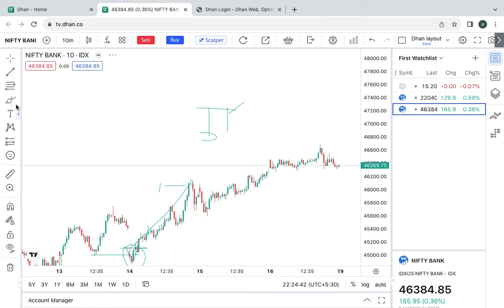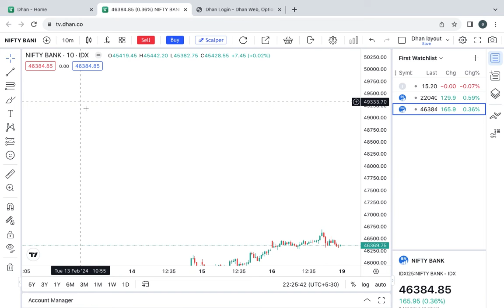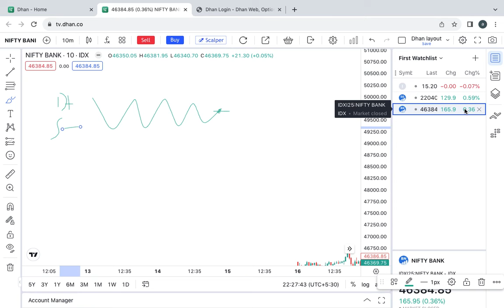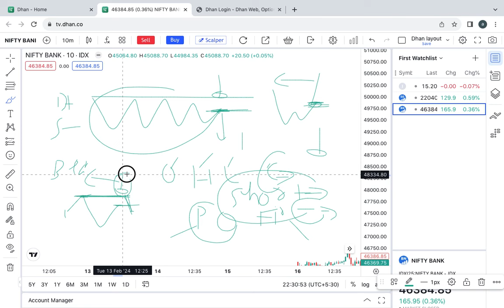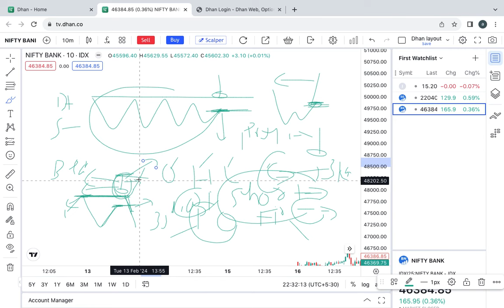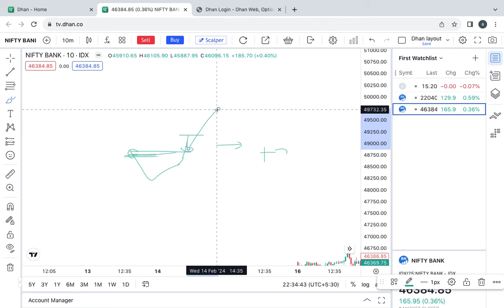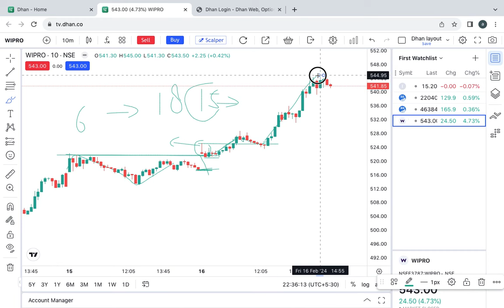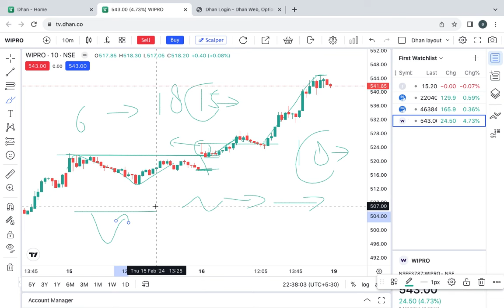Previous day high break setup | intraday option buyers के लिए ब्रह्मास्त्र है ये SETUP